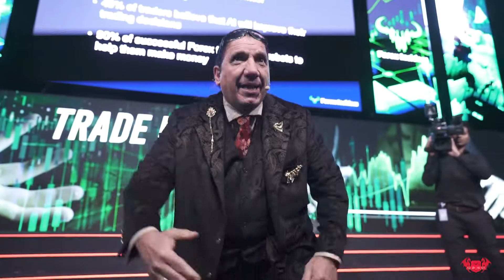Igor und Andreea auf dem Jahresevent in Dubai, 2020.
Sieh dir diese erstaunliche Zusammenfassung unserer zweiten jährlichen Veranstaltung an! Leader aus der ganzen Welt versammelten sich in Dubai und verbrachten einige unglaubliche Tage miteinander und tauschten Nachrichten, Wissen und Träume aus. Wir sind nicht als die gleichen Leute nach Hause gegangen, denn solche massiven Ereignisse verändern alles in deinem Leben, und du wirst nicht mehr aufzuhalten sein! Schau dir das Video an und stell sicher, dass du unseren nächsten Jahrestag nicht verpasst: